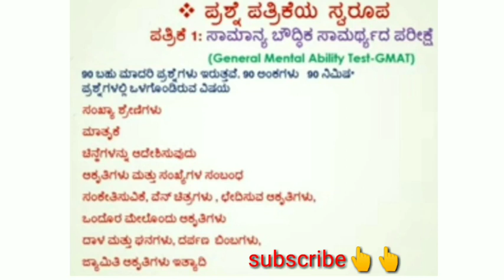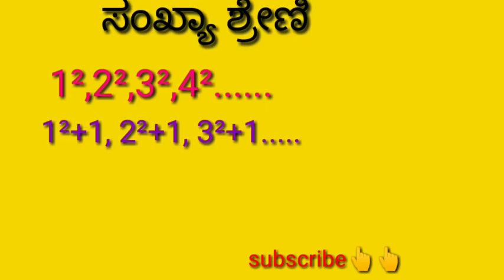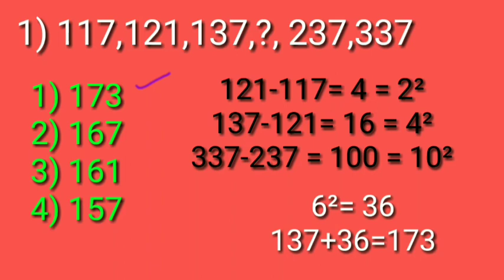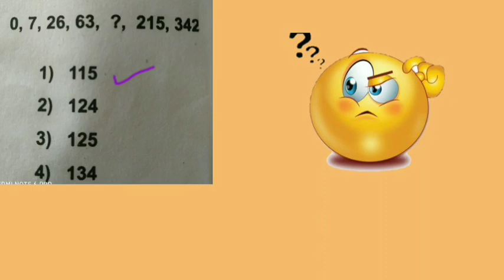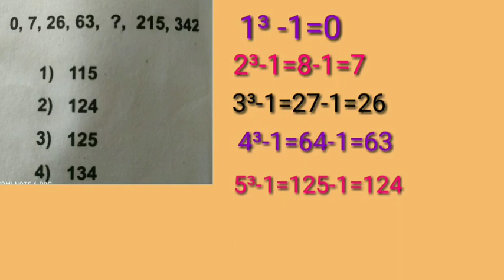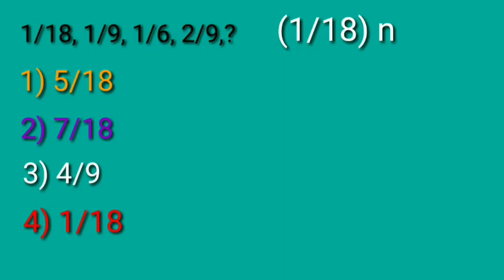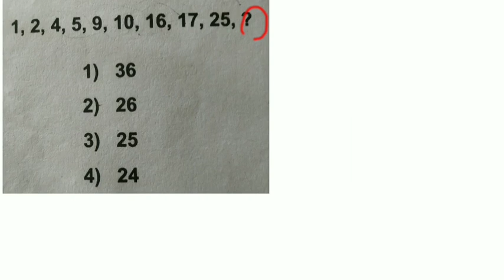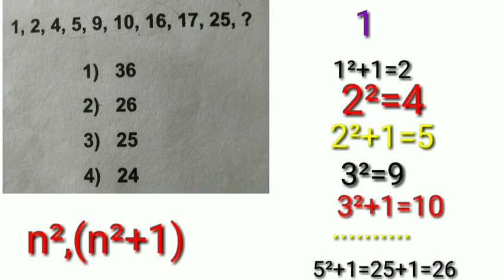NTSE GMAT | Number series